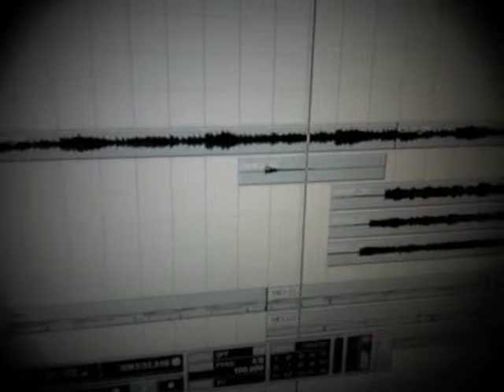John Lancaster / Demo Session - 5/3/11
A snippet of a demo I'm working on for an upcoming EP.